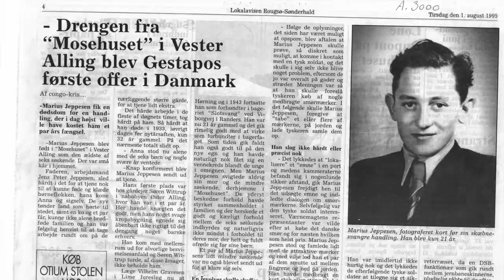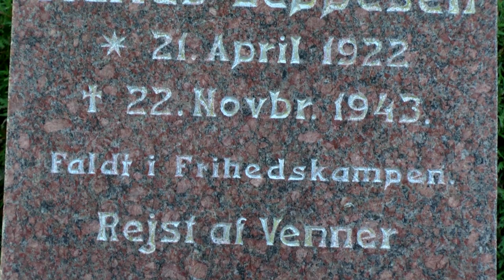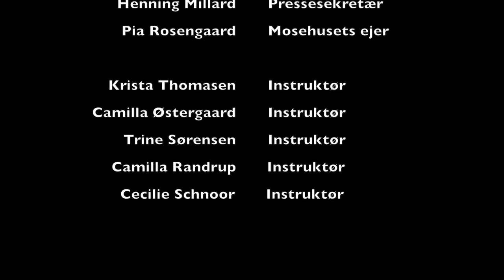De har taget Marius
Villy Jeppesen, Auning fortæller om sin bror Marius Jeppesen, som tyskerne henrettede under besættelsen i 1943. Videoen er instrueret af Krista Thomsen, Camilla Østergaard, Trine Sørensen, Camilla Randrup og Cecilie Schnoor fra Paderup Gymnarium i 2014.